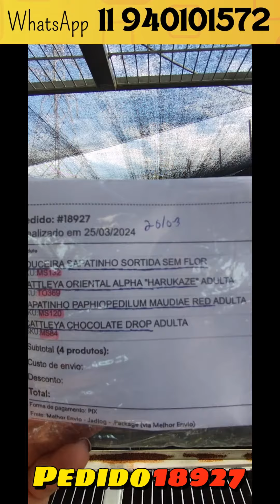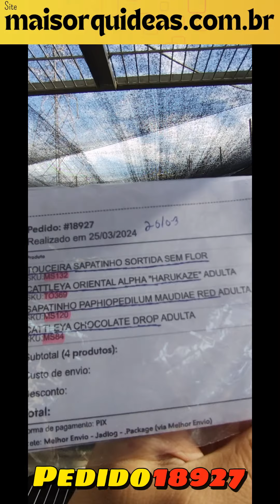comprinhas de orquídeas pela internet PEDIDO 18927